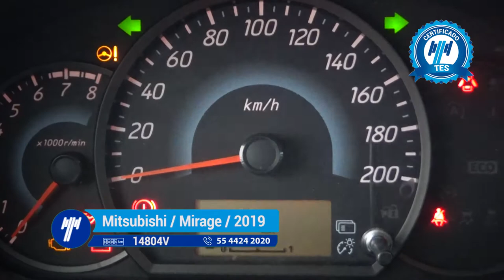Mitsubishi / Mirage / 2019-KH000872